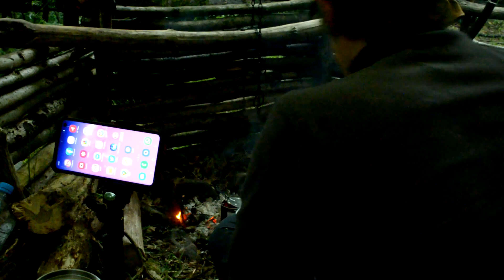2020 - A Look Back At This Last Year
Hello everyone,

I put a video like this up every year, its a break down of all the trips and activities we have got up to and also people who we have met throughout the year. ARE YOU ON THERE? If not then you could be next year!